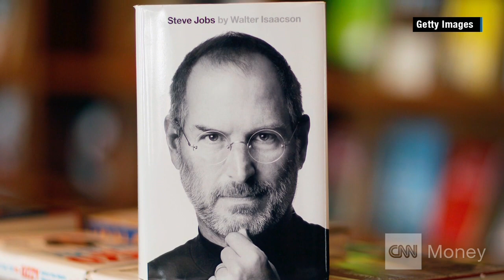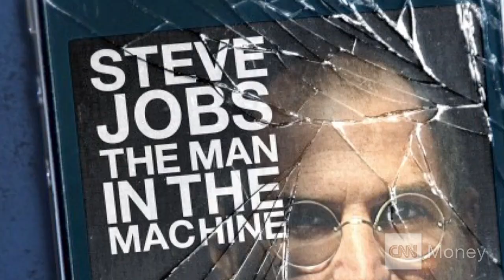Searching for the real Steve Jobs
A new book, "Becoming Steve Jobs," is the latest attempt to reveal who the Apple co-founder really was. Why it won't be the last.